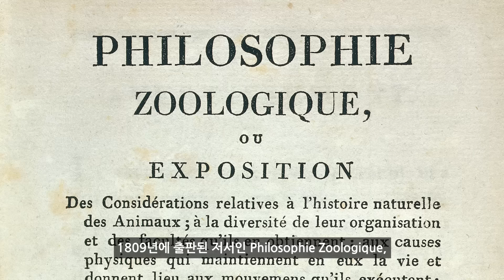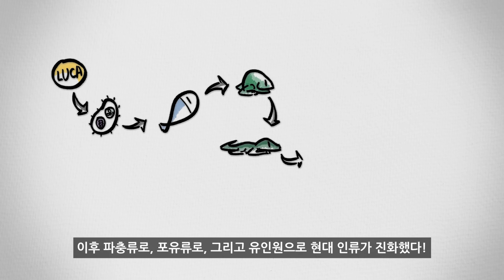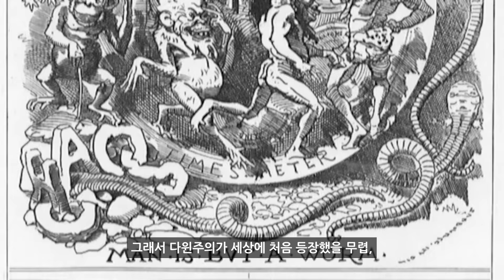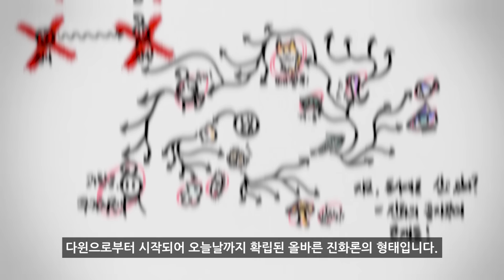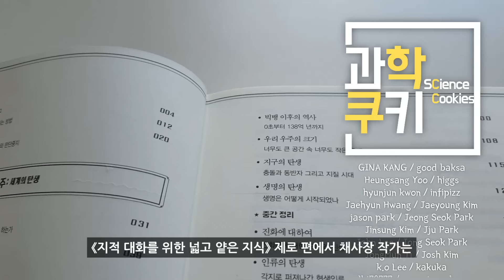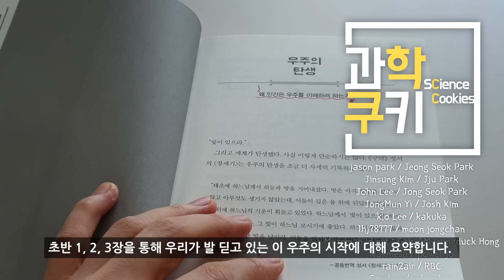정말 원숭이는 인간이 될 수 있을까? 진화론의 진실!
이번 콘텐츠는 제가 개인적으로 너무 팬인 채사장님의 '지적 대화를 위한 넓고 얕은 지식 0'의 내용을 풀어봤습니다.

이 책에 우주의 기원과 진화론에 관한 서술이 있을 줄은 꿈에도 몰랐는데, 덕분에 서론을 너무 재미있게 읽었어요.

사실, 그보다는 인류가 지성사회를 이룩하는 과정에서 거대사상의 스승들 이야기를 중점적으로 보기 위해 구매했는데, 뜻밖에도 과학적 서술이 잘 정리되어 있어서 너무 재미있게 읽어내려갈 수 있었습니다.

영상 내용을 조금 끌어와보자면,
‘지적 대화를 위한 넓고 얕은 지식’은 영상에서 소개드린 것처럼 쉽게 읽힐 수 있도록 쉬운 비유와 빠른 이야기의 전개, 그리고 중간정리와 최종정리를 통한 읽어내려갔던 이야기들의 핵심을 다시 볼 수 있는 기회가 제공되는 이 책은 인류가 만들어내왔고, 쌓아올린 모든 지성의 시작점을 총괄적으로 이해하는 훌륭한 길잡이가 되어줄 것입니다.

라고 소개드렸는데, 정말 구매하고 보셔도 후회안하시는 책입니다.

참고로 저는 1,2,0 다 있어요 :)

Shooting Info